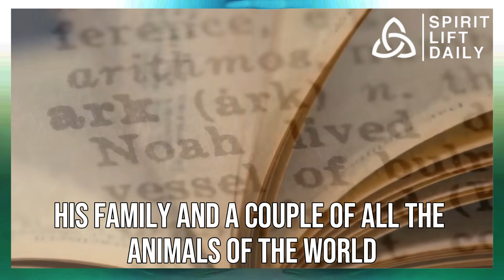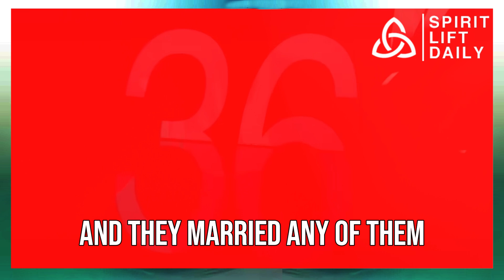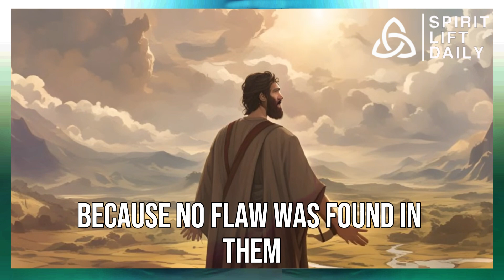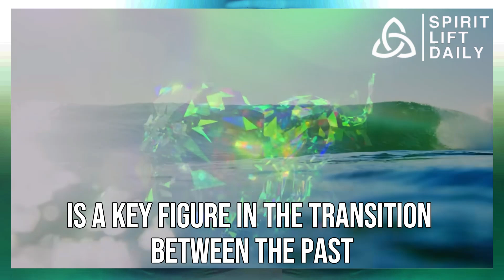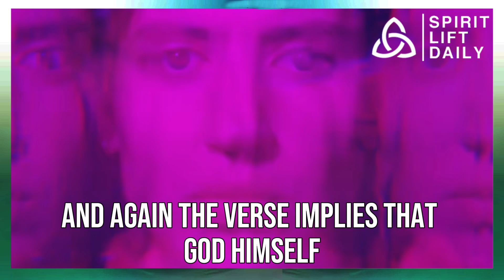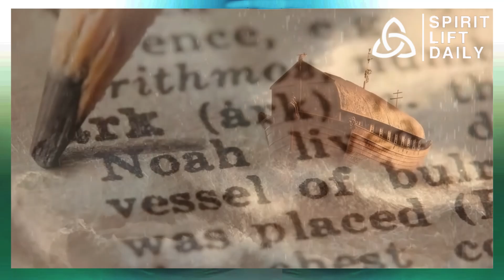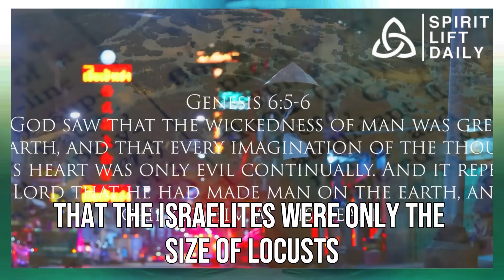God Did NOT Allow This Creature To ENTER The Ark. - 3 Biggest Mysteries In The Bible.